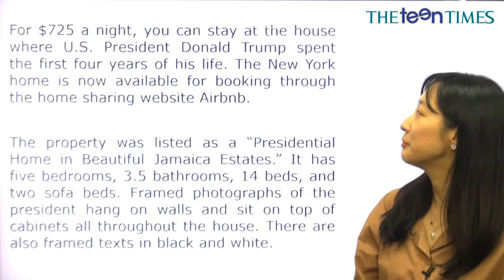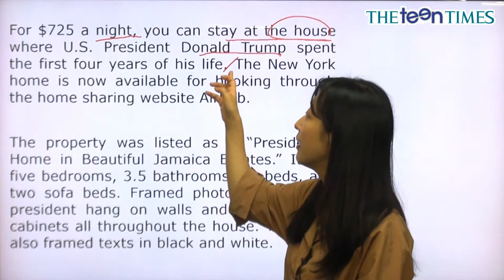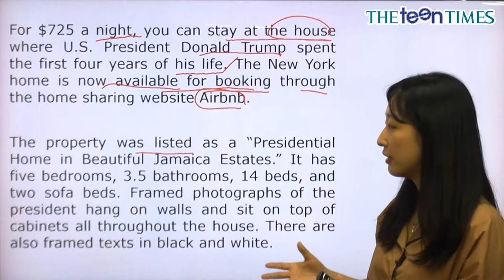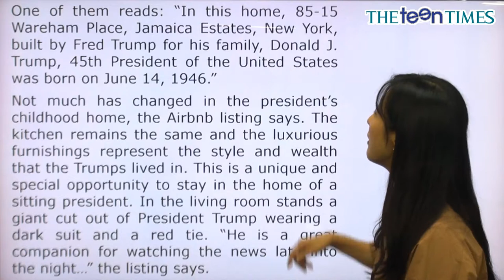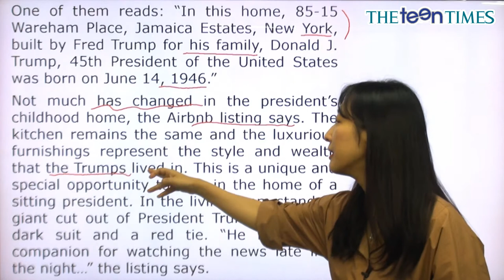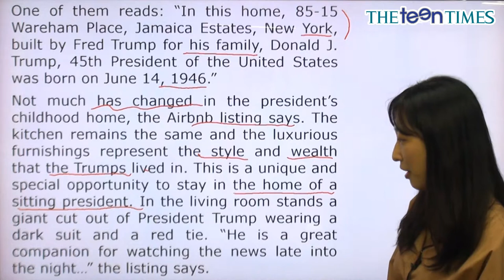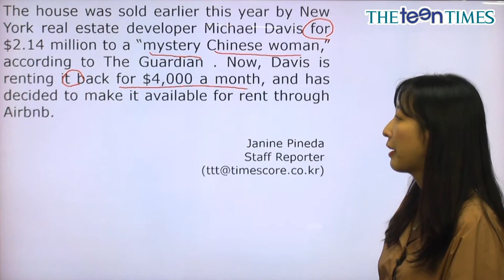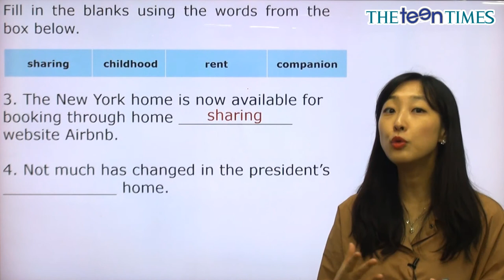Presidential Home For Rent - 전나리 선생님과 함께 하는 World News I 동영상 강의 ( The Teen Times - No.846 )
도널드 트럼프가 살았던 집에서 하룻밤 묵기